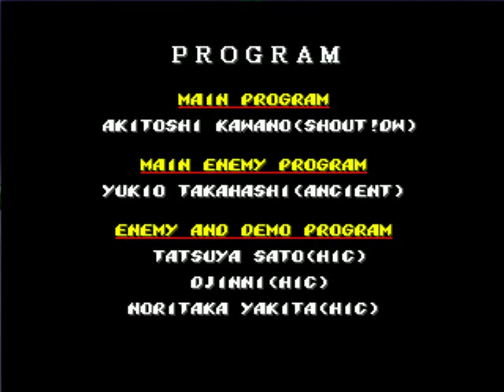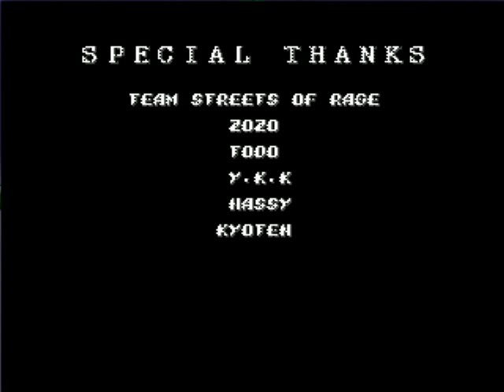Max the lagomorph in Streets of Rage 2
The Violent, impulsive and indulgent in the extreme, Max of the Freelance Police from Sam and Max, hits the streets to rescue Adam in this Sega classic video game hack.